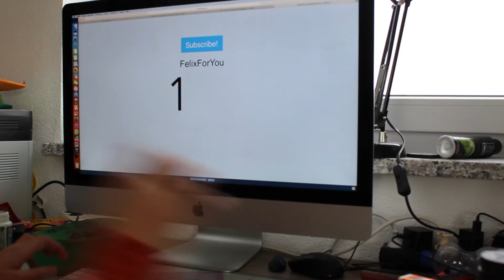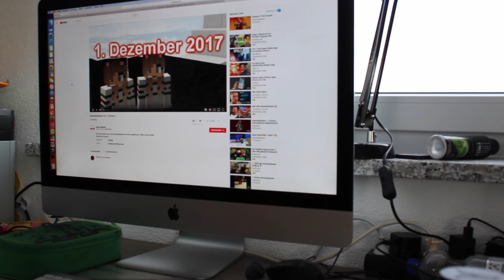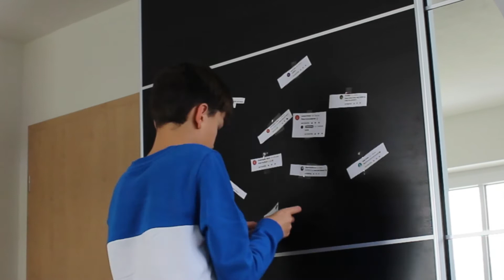2. Türe des Adventskalenders🎅🏼😱🎄🦊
NEUES VIDEO HOFFE ES GEFÄLLT EUCH!
Mein Equipment:
Kamera:sony dsc wx 350
Computer: iMac 1TB
Festplatte: WD Elements 2 TB
Boxen:JVC UX-G395
Handy: Iphone 5s